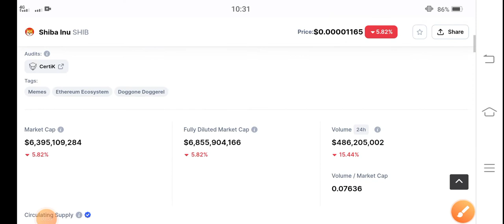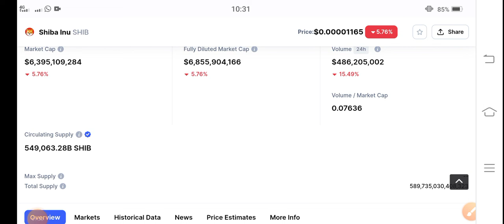Shiba inu Huge Pump! || Shiba inu Price Prediction || Shiba inu News Today || Crypto News